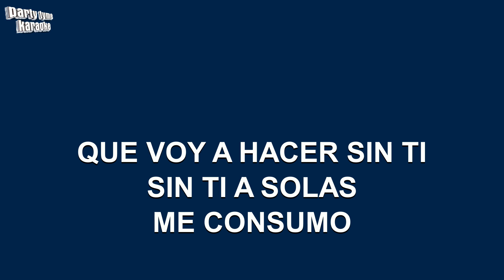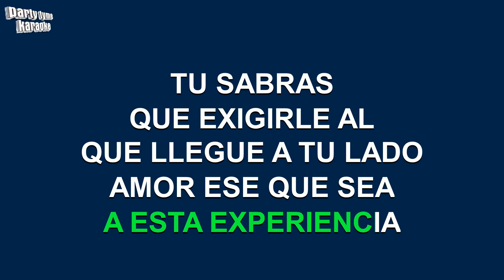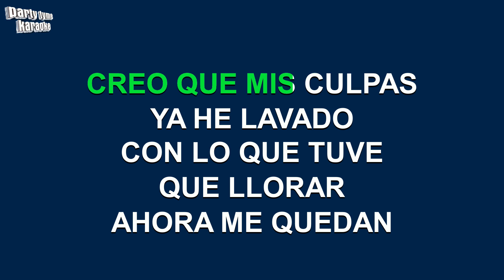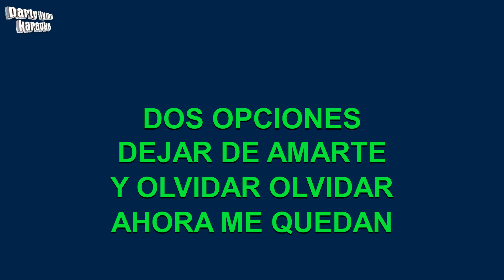Joan Sebastian - Dos Opciones (Versión Karaoke)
Versión karaoke de 'Dos Opciones'